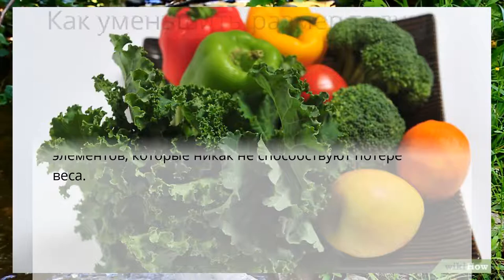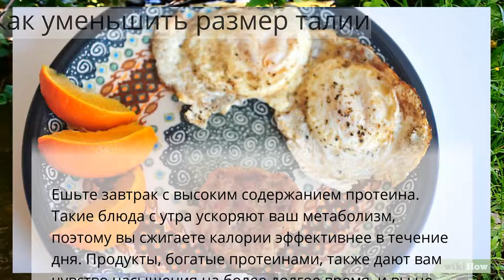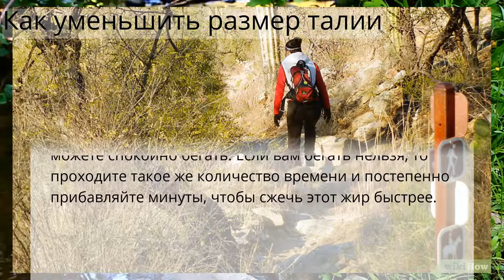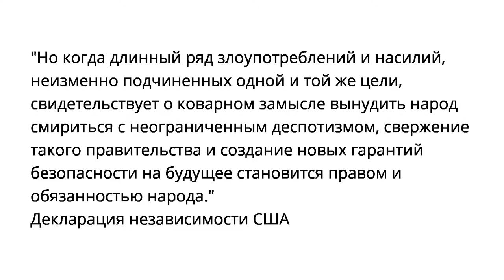Как уменьшить размер талии - Как не попасть в передачу "Я вешу 300 килограммов"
Как уменьшить размер талии